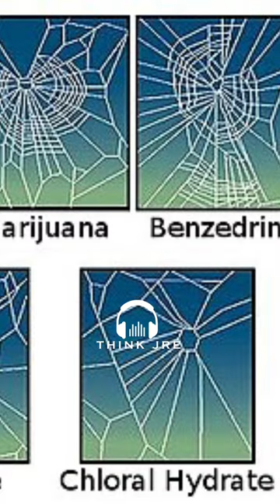Mind-Blowing Spider Experiment Reveals Surprising Effects of Drugs! - Joe Rogan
Join us for an incredible revelation from the Joe Rogan Experience #1678 with Michael Pollan. Michael shares a mind-boggling experiment involving spiders exposed to LSD, Marijuana, caffeine, and more. The impact on their intricate webs is astonishing!

While the webs under the influence of various drugs looked distorted, there's one twist that baffles everyone – caffeine. It left the spider's web with unusually wide gaps, making it harder to catch flies. 🕷️🕸️

Michael delves into the intriguing effects of caffeine on these tiny architects of silk. 🤯

Plus, Joe Rogan draws a fascinating connection to why dogs can't have chocolate – it's the caffeine! Michael's reaction is priceless. 🍫☕

Don't miss this captivating insight into the hidden world of arachnid experimentation and its surprising parallels with our everyday lives. 📺🔬🤔